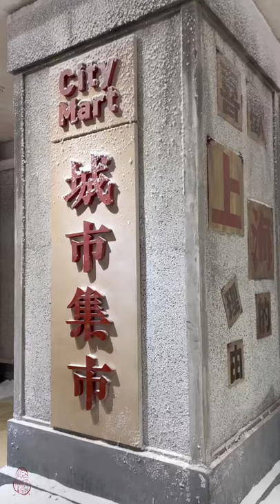Check out the 80s-90s Shanghai Lane Themed Restaurant - City Mart in Shanghai, China